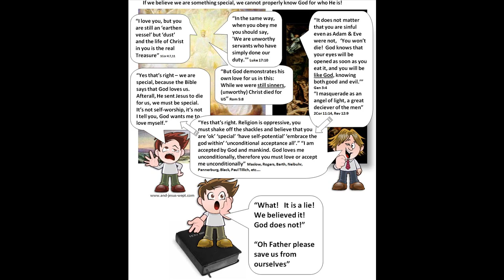What Is A True Christian From The Bible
Who wants to talk about 'real' Christianity?

Let's not call it 'radical Christianity' it's just Christianity, basic Christianity but it's real, vibrant, persevering, constantly walking in the Spirit, ready to suffer persecution and all kinds of hardship, not requiring that God show us yet again that He loves us in order to feel  whole and expecting that our every little hurt and need, should be His main priority. Not expecting to be in some 'wonderful  plan that God has for us', ready to just be obedient, humbling ourselves, forgiving others when it feels so unjust, that others could never understand, realizing that I as much a doulos slave as a son of God, worshiping God and actually realizing that it really is all about Him, understanding that God is both love and just -- both caring and severe and He is allowed to be severe and harsh, because He IS God and He knows when it is required.

Not the feel-good' sermons, and neat moral essays we are constantly feed currently, by pastors who are either so influenced by political correctness that they do not even feel the pulse of God any more, or, they are too afraid to really speak the truth for fear of losing members or appearing extreme in a deeply Humanistic culture.

Oh Father, please reveal Yourself in a new way in these days.